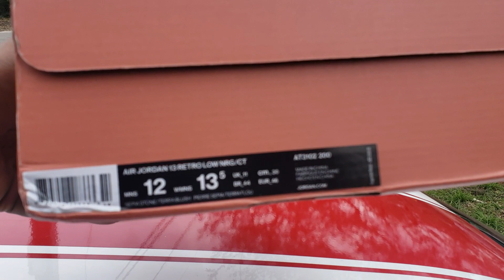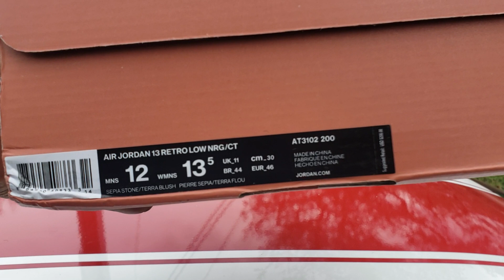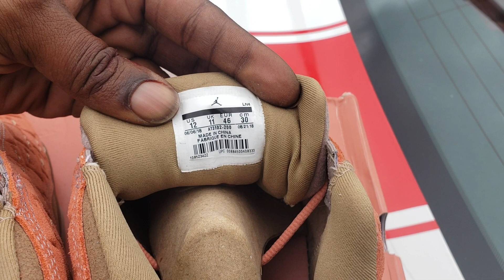Jordan 13 Low Clot Lookin A1 Yall Gotta Watch 4 Da Hook!!